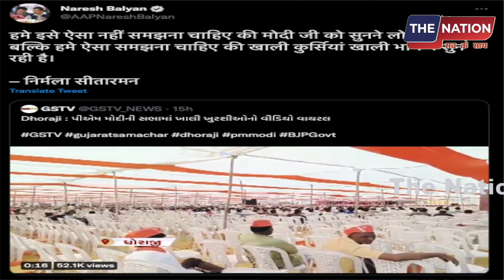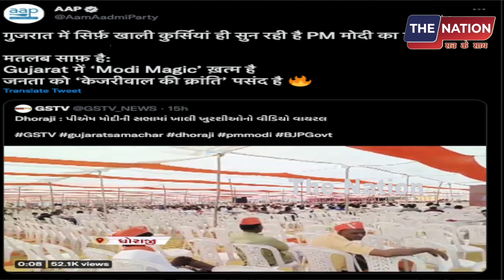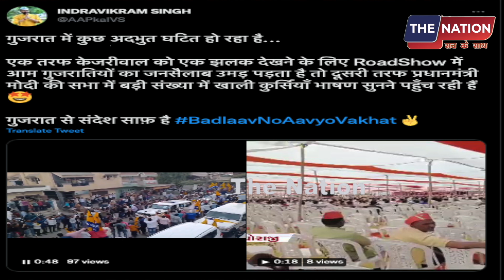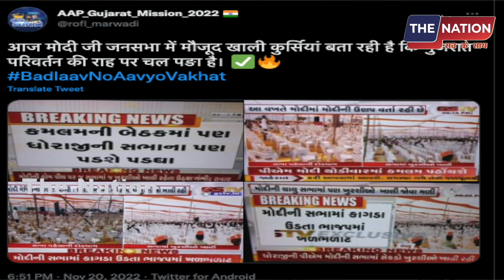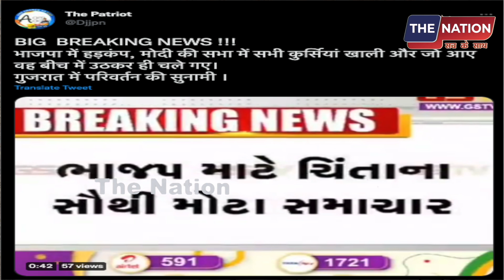गुजरात में मोदी की रैली में दूर दूर तक खाली पड़ी कुर्सियां? भारी विरोध! तमतमा' उठे मोदी | PM Modi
नमस्कार,